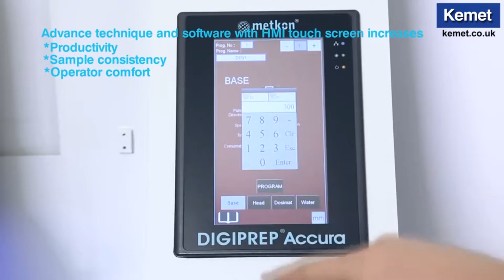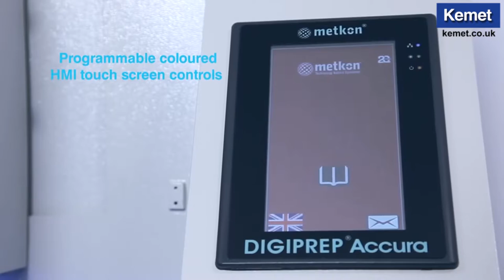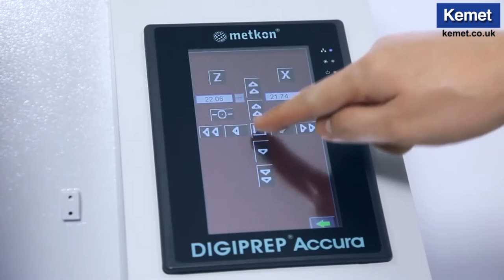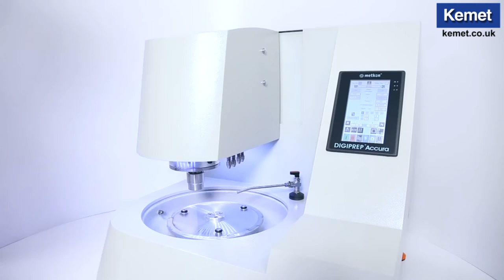Advanced High End Grinding & Polishing For Specimen Preparation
Ideal for applications requiring extremely flat specimen surfaces.